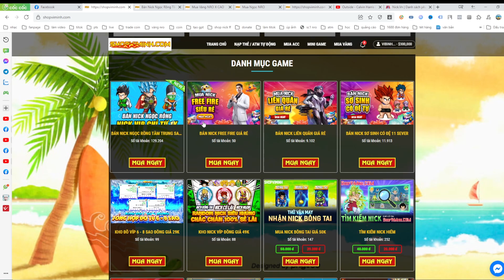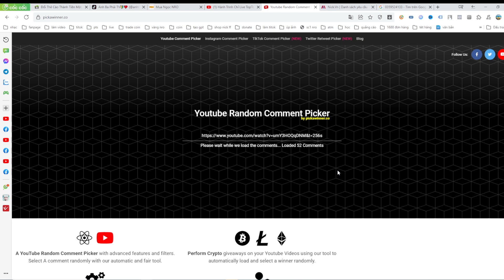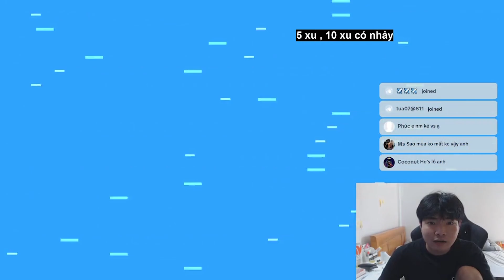Hành Trình Chỉ Live TopTop Mới Cày Tập 2 - Ngọc Rồng Online